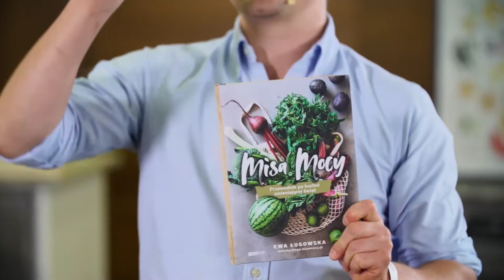Bezglutenowe śniadanie wegańskie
Ewa Ługowska - warsztat kulinarny podczas V Narodowego Kongresu Żywieniowego